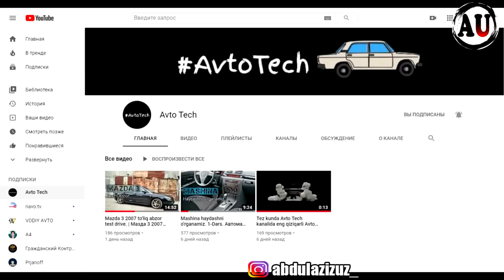TUNING JIXOZLARI 2020 TUNING JIHOZLARI 2020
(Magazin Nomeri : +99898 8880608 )